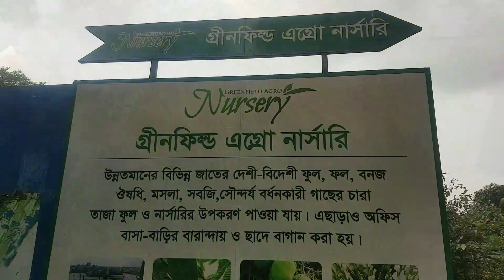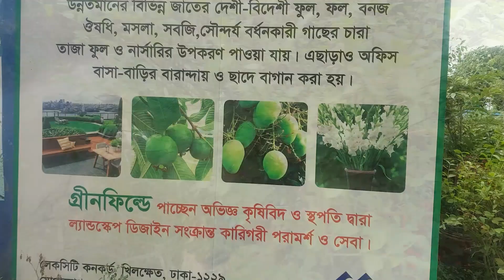শরীর আমার পোশাক আমার তাই যা খুশি তাই পড়বো 😬কেন 🤔আপনি কি সমাজ ছাড়া থাকেন😏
আসসালামু আলাইকুম ।
তথাকথিত শিক্ষিত অধঃপতনে চলে যাওয়া মানুষদের নিয়ে আজকে আমার এই ভিডিও। নিজেদের সম্মান মর্যাদা যে জাতি নিজেরাই নষ্ট করতে চায় তাদের নিয়ে আসলে বলার তেমন কিছুই নেই ।নারীর অধিকার অধিকার করতে করতে এখন তারা ভুলেই গেছে আসলে নারীর অধিকার কি। এখন তারা চলে গেছে নোংরামিতে ।আল্লাহর কাছে এটাই দোয়া আল্লাহ তাদের হেদায়েত দান করুক আমিন।